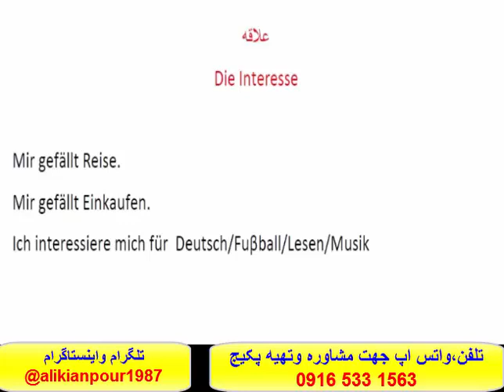آموزش کامل مکالمه زبان آلمانی ومهارت های تخصصی آزمون گوته زبان آلمانی##